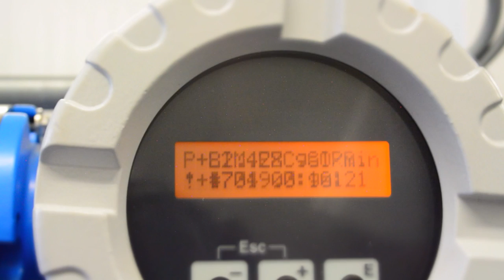Video Industrial por AereoVisual.com (HFO Planta de Poder)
En colaboración con ETESA y SOENERGY INTERNATIONAL INC.
14 semanas filmado en Ciudad de Panama, solo posible por @AereoVisual